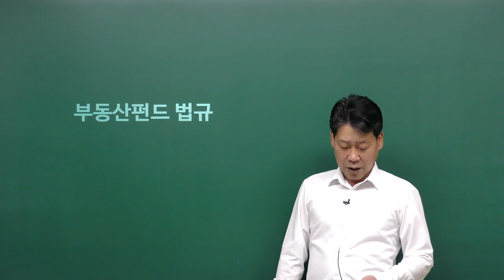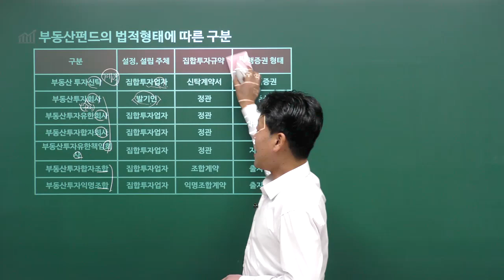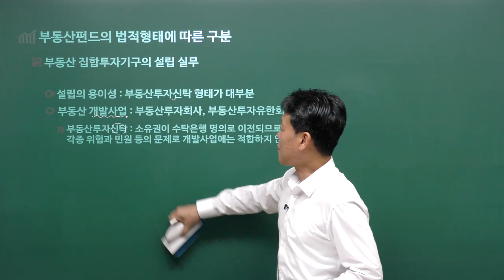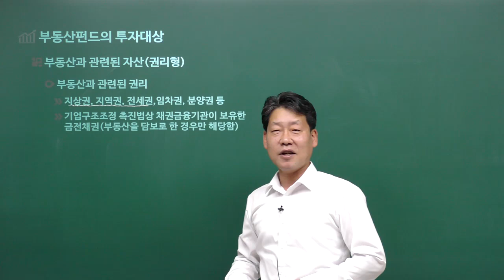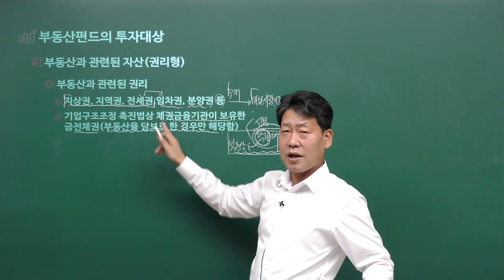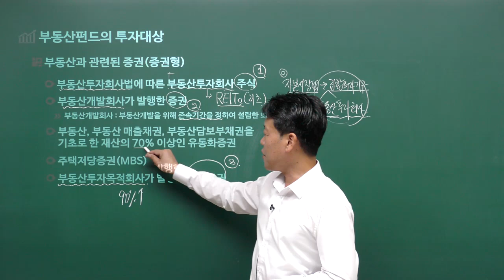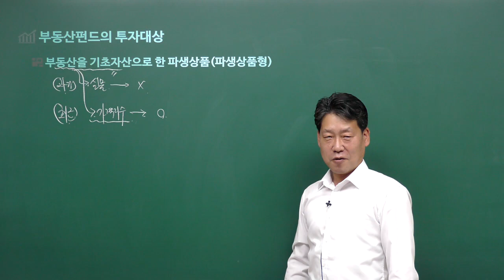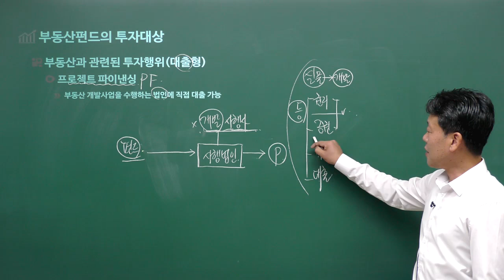[이패스] 2024 펀드투자권유대행인 3과목ㅣ부동산펀드 법규ㅣ김종희 교수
🥇YES24 7년 연속 판매 1위 이패스코리아
[17~23년 수험서분야-재무위험관리사, 금융투자분석사 7년 연속 1위]

👨‍🏫 김종희 교수님
📖 펀드투자권유대행인 3과목 부동산펀드
📖 부동산펀드 법규(1) p.2~p.13

📌이패스 펀드투자권유대행인의 혜택
🔸전과정 빔강의 & PDF 교안 제공👩‍💻
🔸한 권으로 끝 3주 CUT 교재 ✍️
🔸합격 시 환급 & 불합격 인증시 수강연장💵

더 내용을 보고싶다면?!
🔗2024 펀드투자권유대행인 자세히 보기